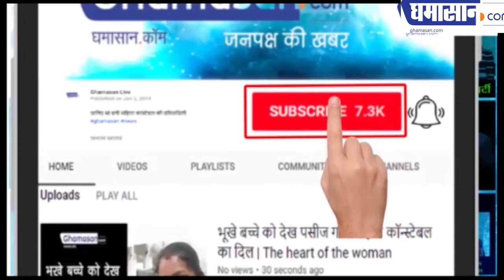भोपाल की सृष्टि ने IAS बनने का सपना पूरा कैसे किया | Srushti Deshmukh UPSC Topper (Rank 5, CSE 2018)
आईएएस बनने वालों के लिए सृष्टि का क्या है संदेश

Srushti Deshmukh UPSC Topper
Srushti Deshmukh 2018
Srushti Deshmukh AIR 5th Rank
Srushti Deshmukh Interview in Hindi